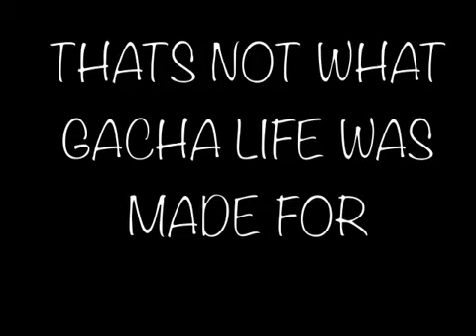SavetheGachaCommunity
do better people, like seriously, think about how inappropriate everything will be in 2025 or even just next year, if we don't do something about it now warning the vid is talking about the problems so yes it will say something about the babies thing